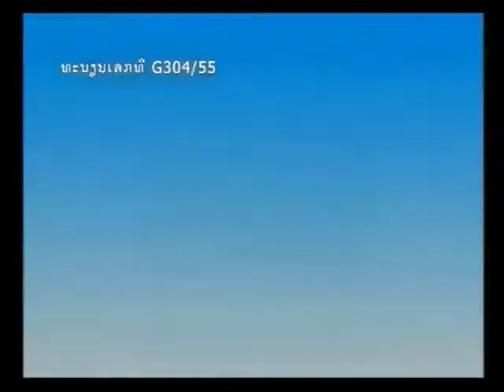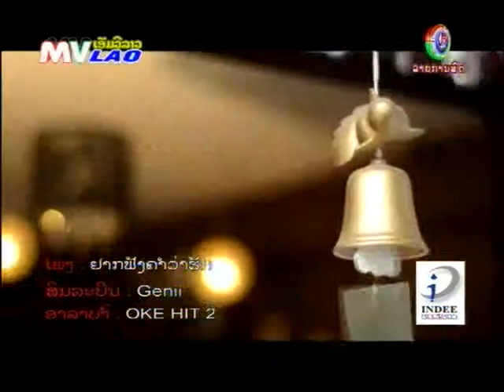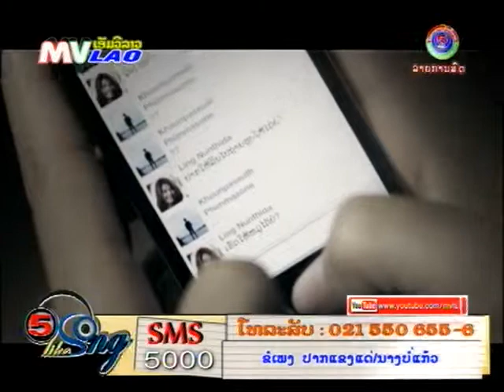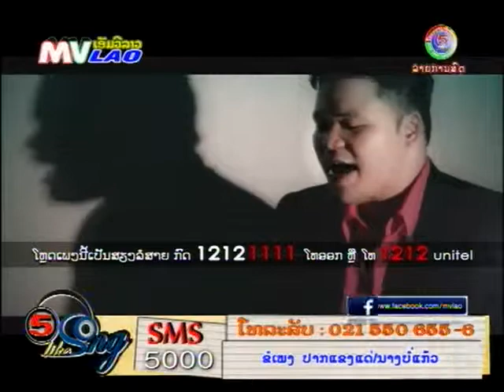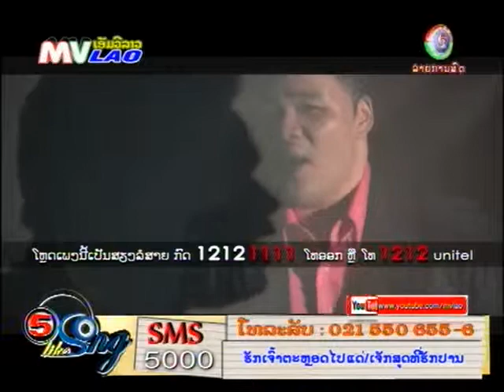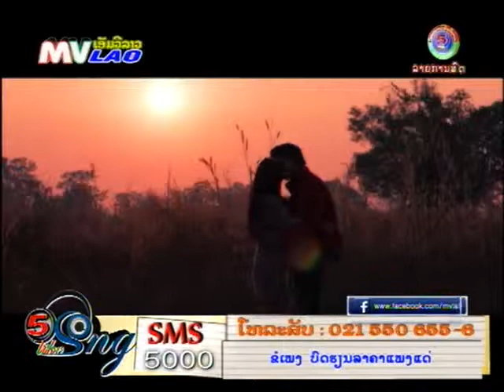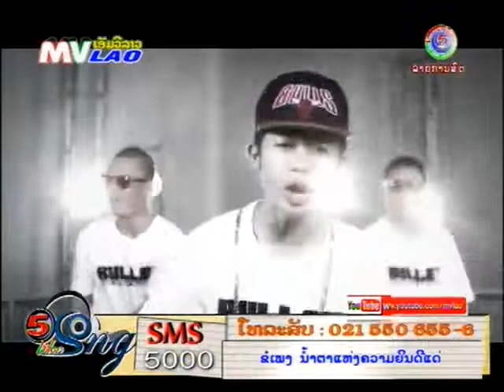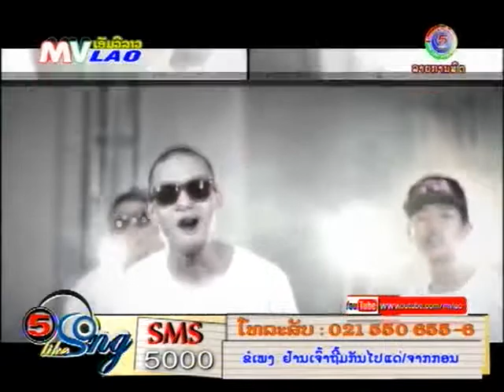MVLAO Five like song 6 05 2014